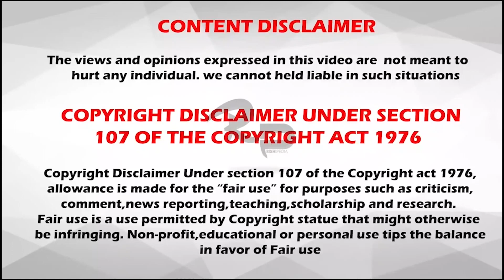Republic day mash up / Tracy Vox / Indian Patriotic Mash Up / Tamil Patriotic Song / Jadayu Media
Republic day mash up  Patriotic Mash Up Jadayu Media  Tracy Vox

 creation By

Music Programmer : Gersan

Mixing & Mastering : Golden Studios

Singers :

Male  : Megas Raj

Female : Tracy Vox

Dop : AR Danny.V

VFX& Edited : Gokulraj Sundar